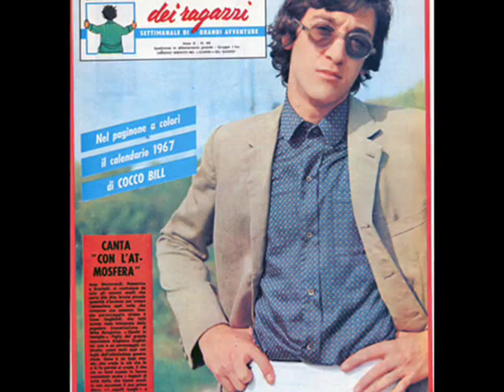Gene Gugliemi - La luna,le stelle , il mare 1966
Gene Gugliemi   - La luna,le stelle , il mare

" Per me Beat è cuore, impulsodi vita, amore verso gli altri; il contrario di arrivismo, egoismo ed approfittarsi del prossimo .."
Queste le sue parole in una sua intervista e coerente con se stesso abbandonò tutto quando capì come stavano andando le cose...
Molti giovani di quel periodo non l'hanno dimenticato e lo ricordano con piacere per il personagio vero che era.
Gene era uno di loro che era riuscito ad imporsi con le loro stesse idee e con il loro stesso entusiasmo
Di lui i critici dissero che  resta il rimpianto per il cantautore perduto, per quello che non è stato.
Verso la metà degli anni 70, con il boom dei cantautori in Italia, Gene Guglielmi avrebbe trovato sicuramente un posto di rispetto assoluto.

Ed io personalmente ne condivido le parole